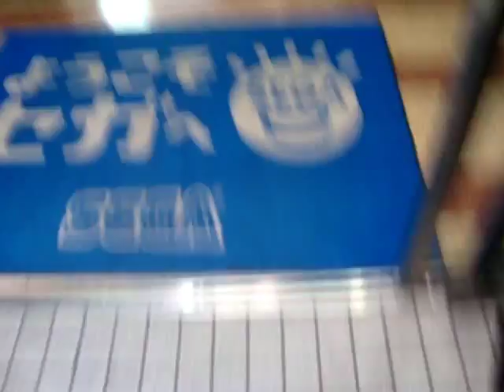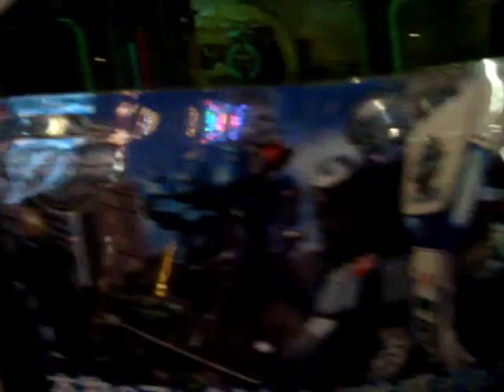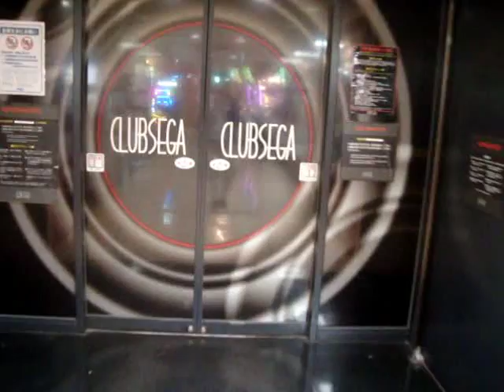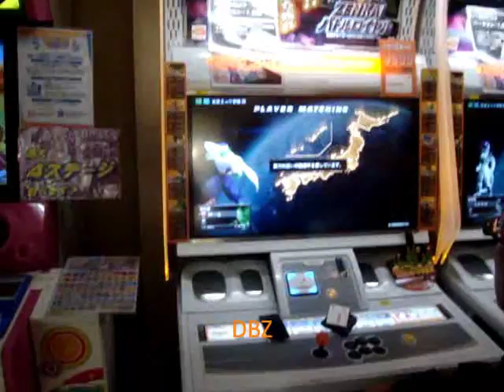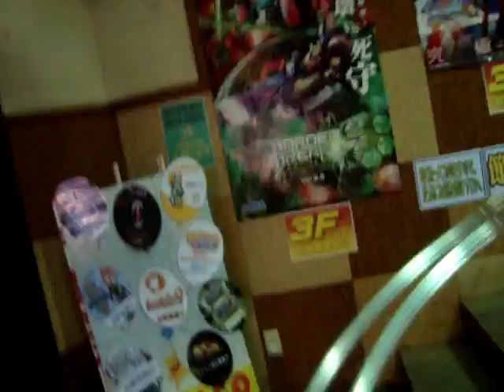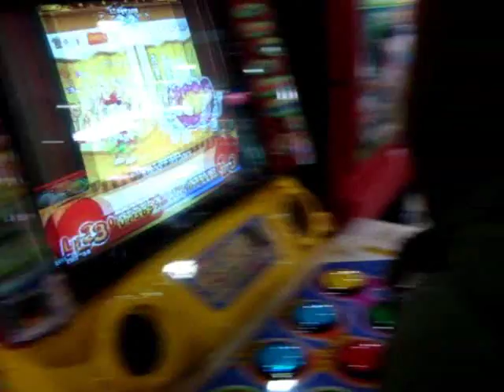Japanese Arcade Tour #2: "Club Sega/Monaco" in Tachikawa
Club Sega and Monaco Games in Tachikawa, Tokyo. Had a LOT of fun at these two places, playing mostly Street Fighter and Tekken. I hope everyone enjoys the vid and is encouraged to seek out an arcade in their area. Enjoy. :)